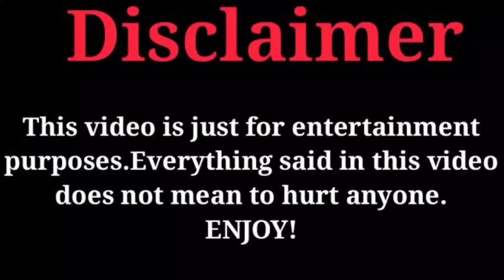Mama GoGo Thai Series Cast Real Ages And Real Life Partners 2022